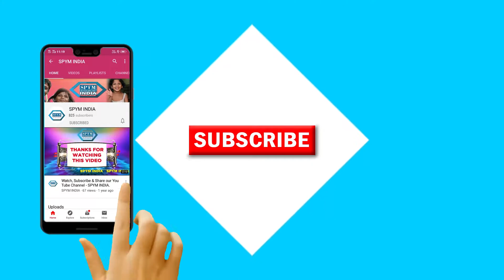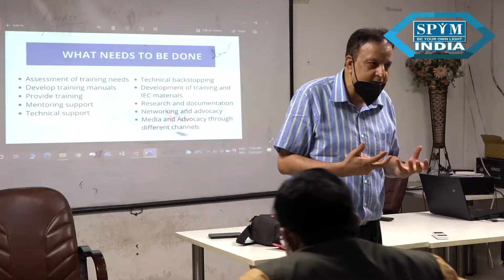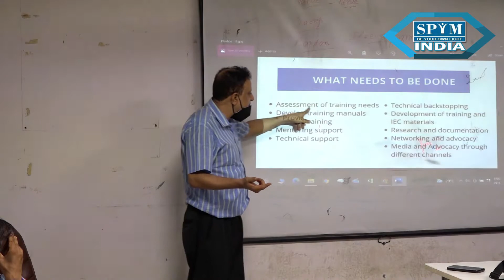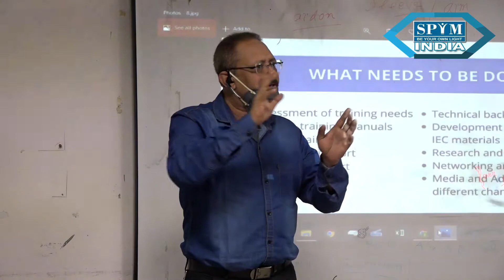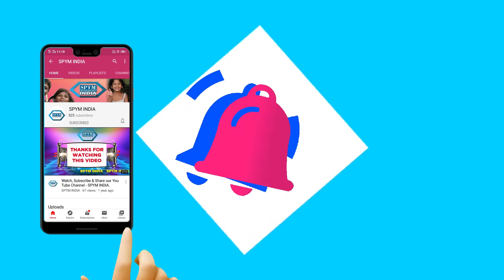Level Coordinating Agency (SLCA) visit at SPYM on 30th July 2021